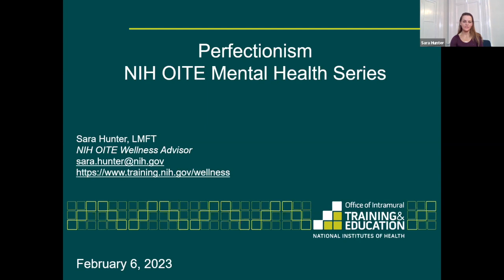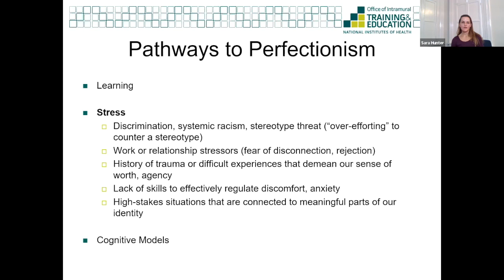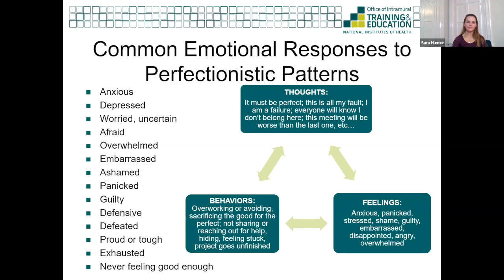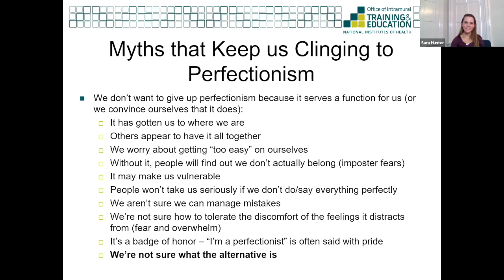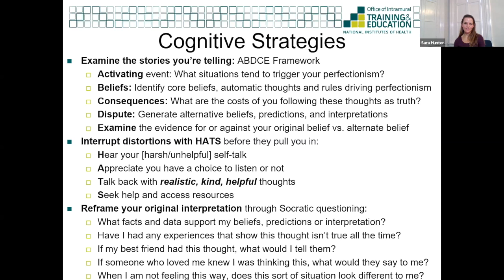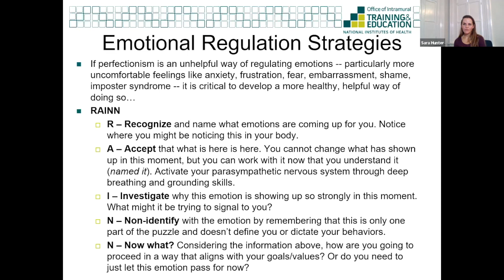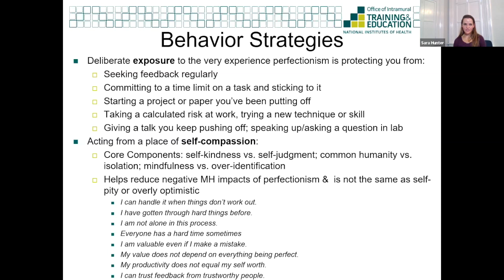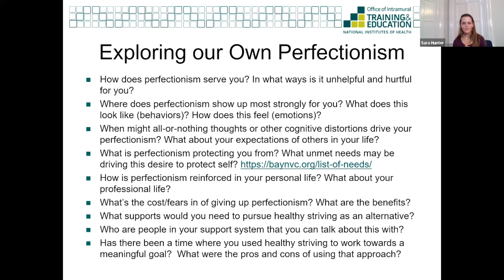Perfectionism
This video is from the Spring 2023 series.

The series allows participants to have open and honest conversations with the goal of decreasing stigma and exploring new tools to support ourselves and others in the biomedical research community. To learn more about this vital series,

0:00 Introduction
0:06 Perfectionism NIH OITE Mental Health Series
5:46 Perfectionism Defined
6:37 Perfectionism is Multidimensional
8:11 Pathways to Perfectionism
11:59 Thoughts that Fuel Perfectionism
16:26 Common Emotional Responses to Perfectionistic Patterns
17:29 Reinforcing our Perfectionism
21:49 Perfectionism Hinders Our...
23:18 Myths that Keep us Clinging to Perfectionism
25:38 If Not Perfectionism, Then What? Healthy or Excellence Striving
27:24 Benefits of Excellence Striving
33:59 Cognitive Strategies, continued...
36:26 Emotional Regulation Strategies
39:46 Emotional Regulation, continued...
46:14 Self-Compassion Pause Exercise
46:24 Behavior Strategies, continued...